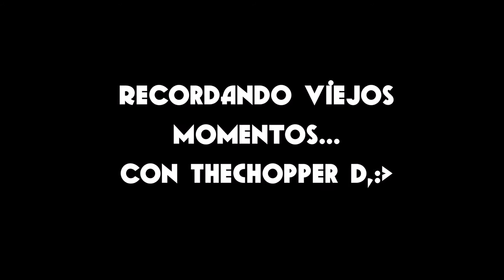¡Pokemon Glazed Nuzlocke! Ep 1 !UN YOUTUBER EN APUROS!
Skipe : rafa.alvarez65

¡¡¡¡SUUB!

[Links interesantes]

Bandicam